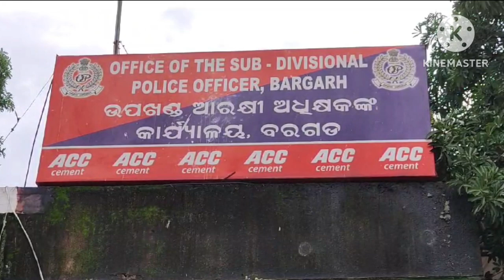ବରଗଡ ପୋଲିସର୍ ସାମ୍ବାଦିକ ସମ୍ମିଳନୀ, ATM ନୁ ପଏସା ନେବାର କେ ଏନ୍ତା ପ୍ଲାନ କରୁଥିଲେ ହେଲେ ଧରା ପଡିଗଲେ ଇମାନେ